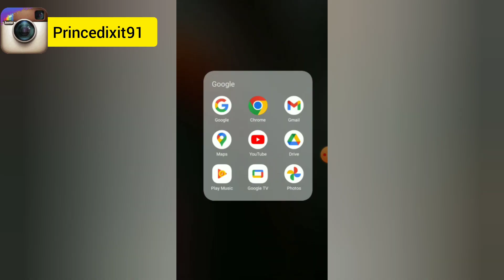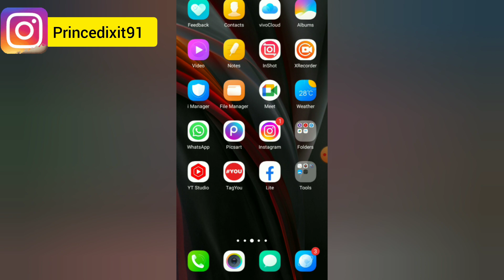page isn't available right now instagram |Fix page isn't available right now instagram problem fixed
this may be because of a technical error that we're working to get fixed
 Try realoading this page
 Page isn't available right now Problem
 Page isn't available right now instagaram
 how to fix Page isn't available right now Problem
 instagram not opening today